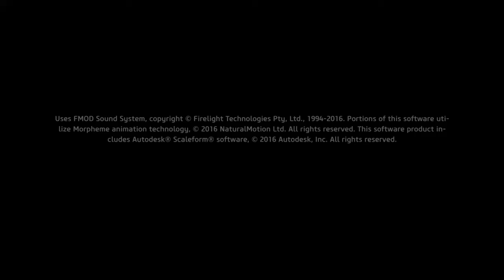Skyforge adventures into unscaled PvP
Mainly sharing this cause they used Hyperion lazers and verdict on me which was a big lol